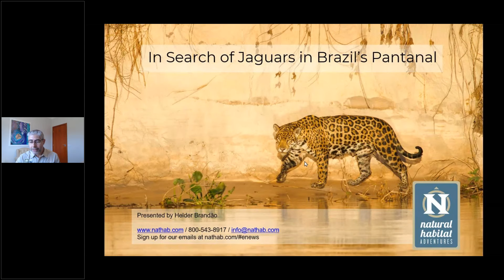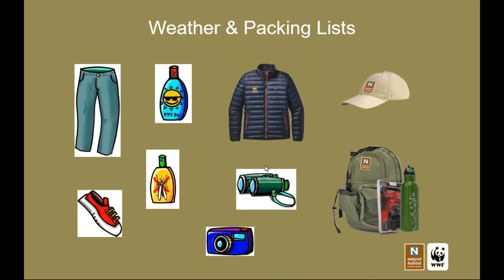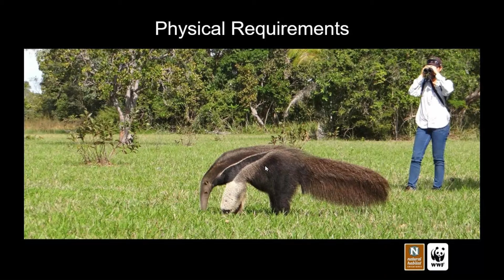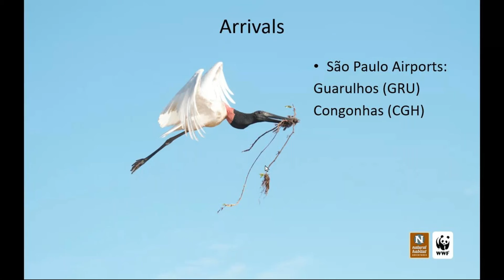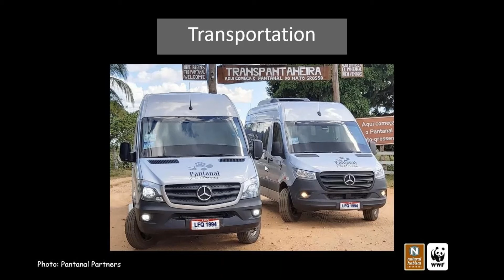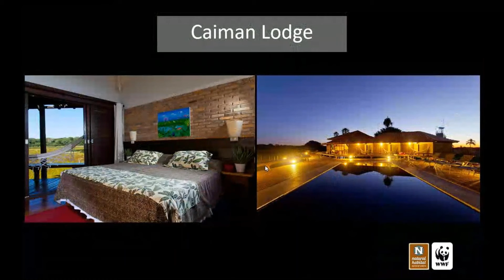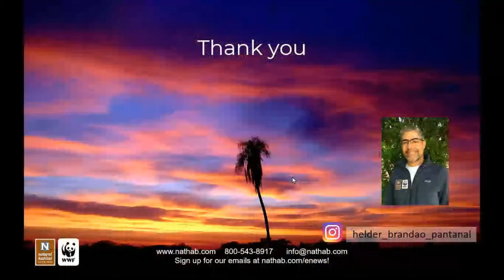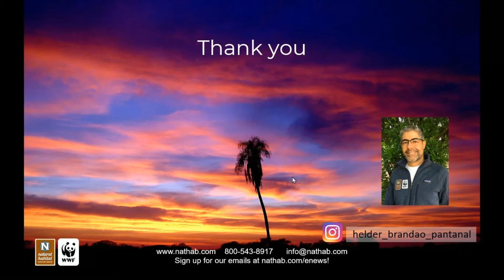In Search of Jaguars in Brazil’s Pantanal • Daily Dose of Nature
Jaguars are some of the most mesmerizing creatures on the planet. And the best place to see them? Brazil’s biodiversity hotspot: the Pantanal.

Expedition Leader Helder Brandao shares all you need to know about our journey through the marshes, islands and savannas of the Pantanal—the world’s largest wetland. Learn about our activities -- nature walks, 4x4 drives, boat rides and canoe safaris -- and the animals we’ll go in search of: giant anteater, Brazilian tapir, ocelot, capybara, giant river otter, maned wolf, caiman and, of course, jaguar. Plus get a sneak peek at our sustainable accommodations, including the remote and secluded Caiman Ecological Refuge.

TIMECODES
00:00 In Search of Jaguars in Brazil’s Pantanal
43:29 Q&A